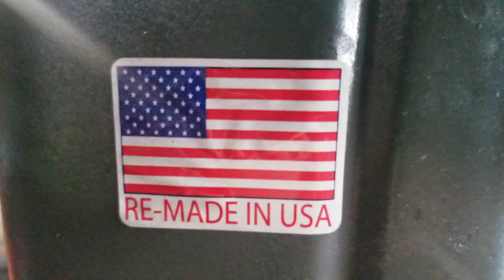Out With The Old, In With The New